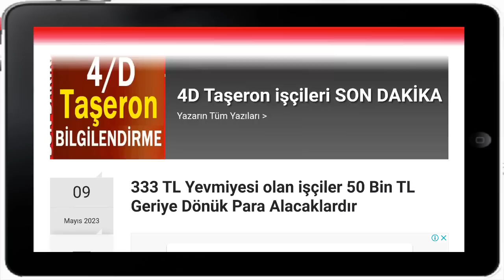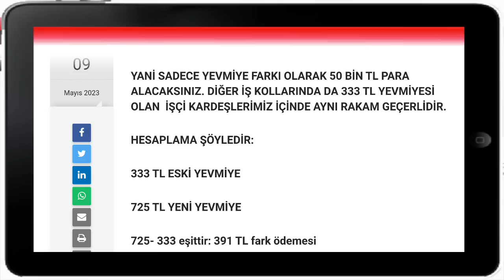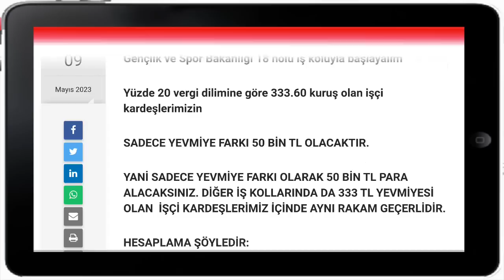333 TL yevmiyesi olan işçiler en az 50 bin TL para ödemesi alacaktır. TABLO ekledik